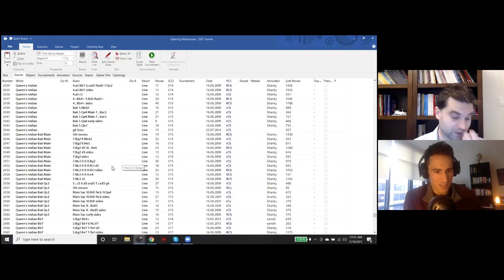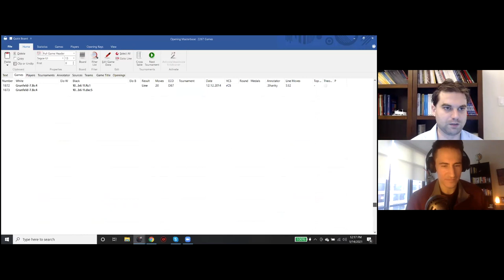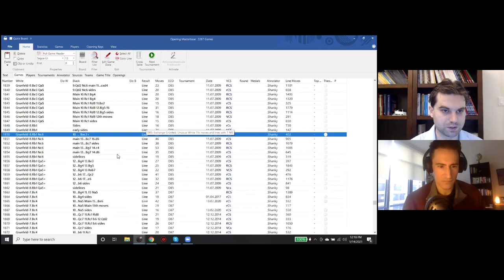A Crash Course in Chess with Grandmaster Sam Shankland | Nervous Habits Podcast Ep. 48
Nervous Habits host Ricky Rosen is joined by American chess grandmaster and U.S. Olympic Gold Medallist Sam Shankland to explore issues including:

—The onerous process of becoming a grandmaster in chess, and why SO few chess players ever earn the title of grandmasters,
—Just how realistic the Netflix series, the Queens Gambit, was at portraying chess,
—Why some chess games can last up to 7 hours,
—Whether or not humans will ever be able to compete with computers at chess, and finally…
—Why people who have never played chess before should still care about chess.